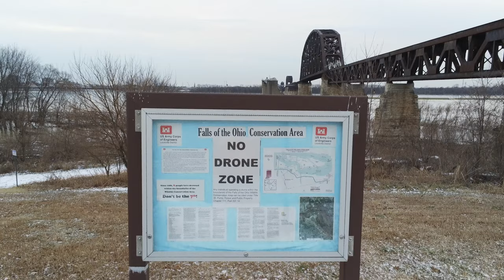NO DRONES ALLOWED at the McAlpine Dam and 14th Street Bridge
NO DRONES ALLOWED ZONE.   McAlpine Dam and 14th Street Railroad Bridge in Louisville, Kentucky.